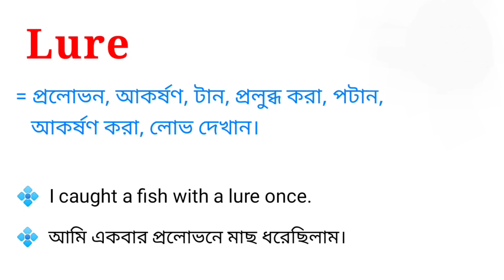Lure Meaning in Bengali || Lure শব্দটির বাংলা অর্থ কি || Bengali Meaning Of Lure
এই ভিডিওতে lure শব্দটির বাংলা অর্থ নিয়ে আলোচনা করা হয়েছে। আশা করি ভিডিওটি তোমাদের উপকারে আসবে।

lure শব্দের বাংলা অর্থ কি?